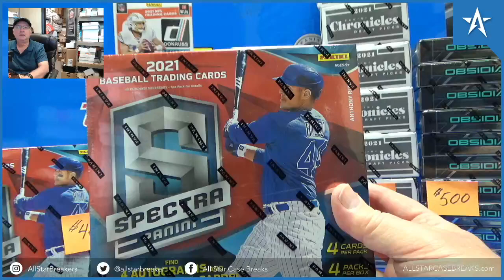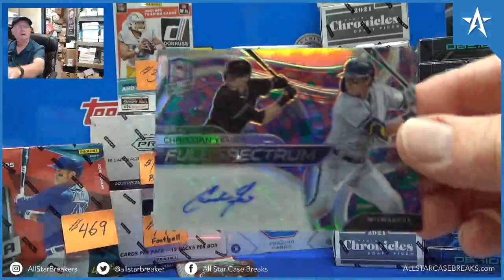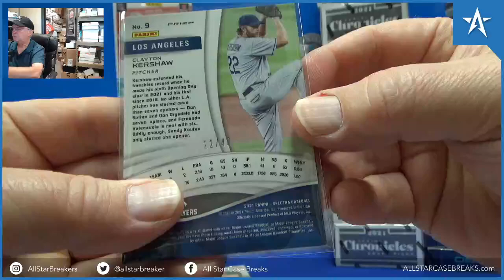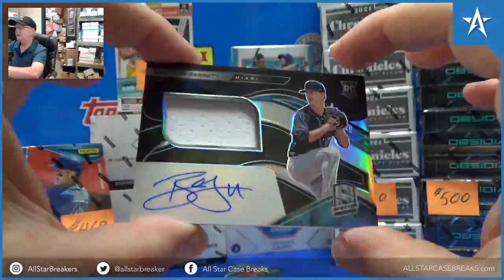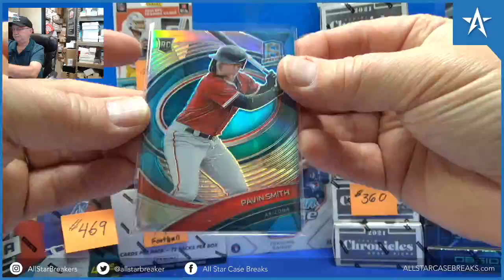Ke'Bryan Hayes Rookie Aura RC & Christian Yelich Auto - 2021 Spectra Baseball Hobby Box Break!